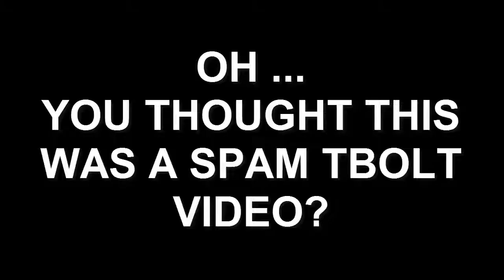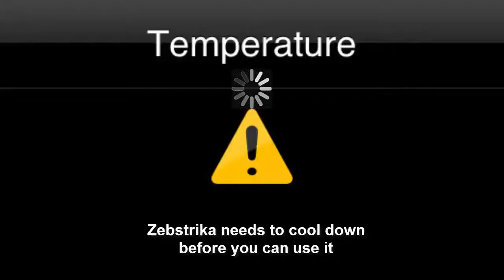Top Tier Zebstrika (OU) | How to use Zebstrika